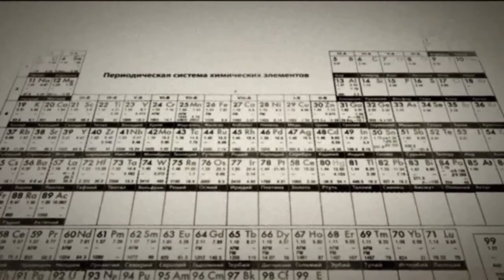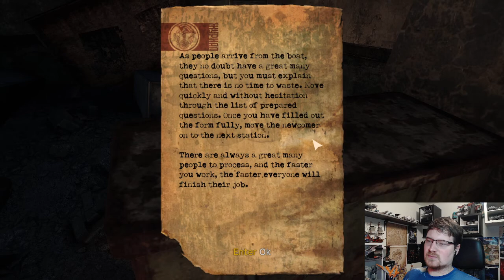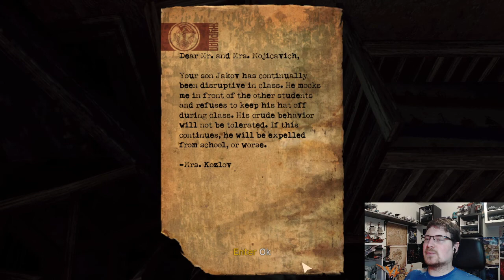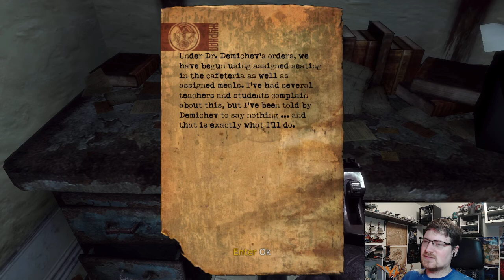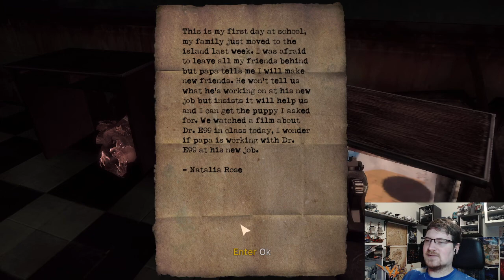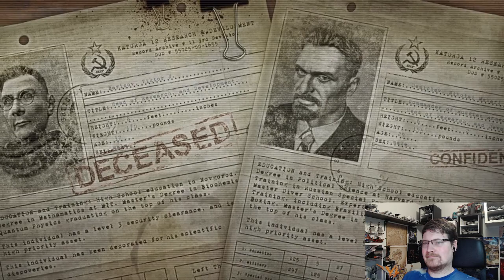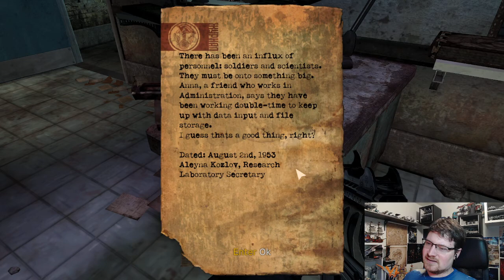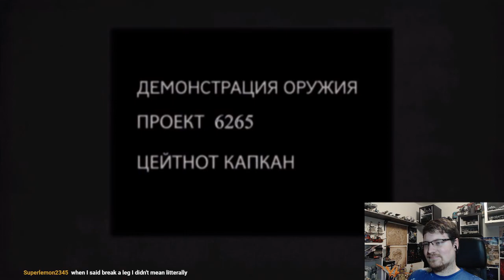Let's Stream Singularity #1